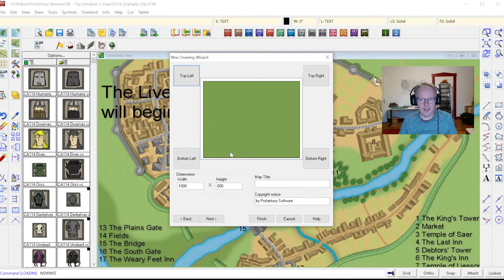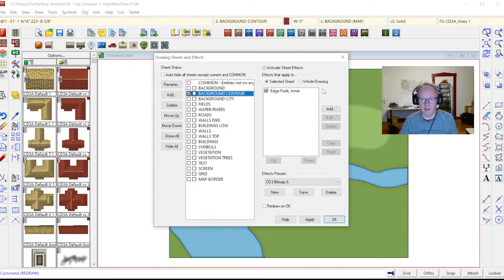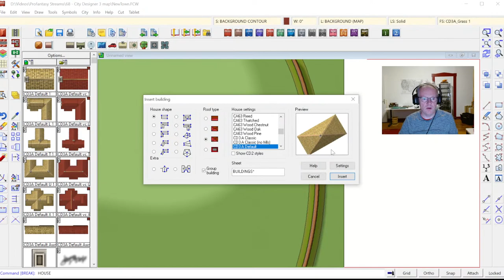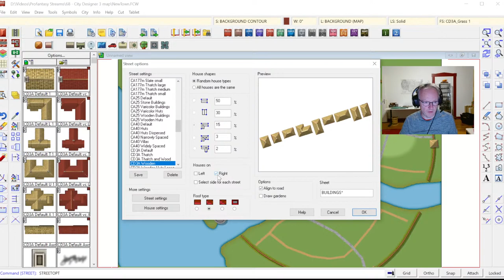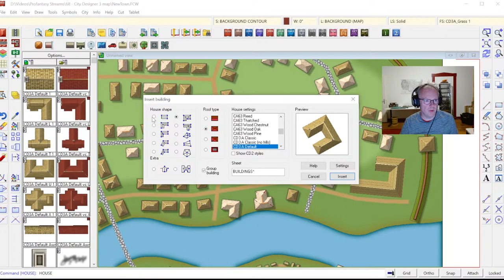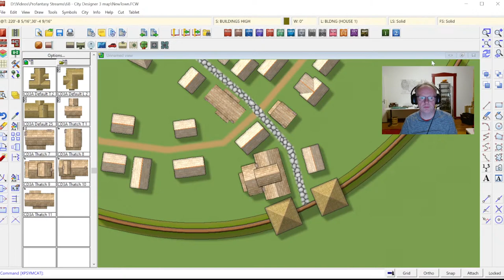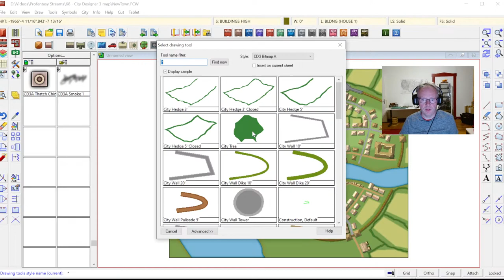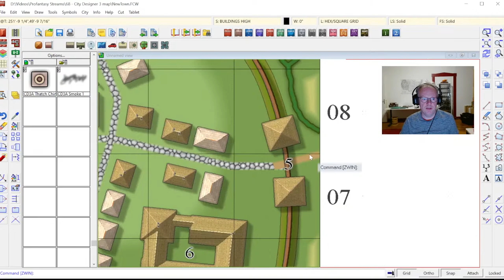Live Mapping: City Designer 3 Map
In this session I create a city map with a style from City Designer 3, following the example from the Annual Vol 2.